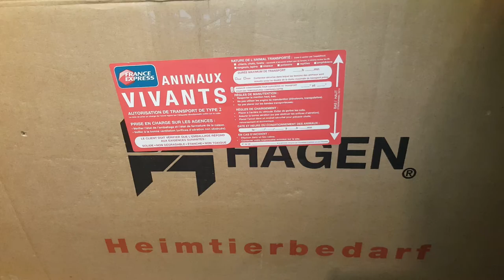Varanus exanthematicus arriver